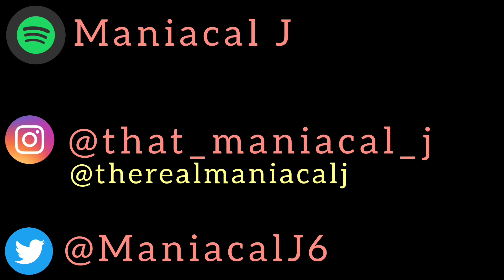MANIAC Reacts to Logic - Juice II (REACTION) | SUCH A SHORT SONG!!!